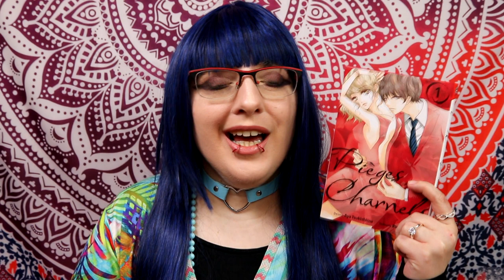UNBOXING FIGURINE figur'house //Vocaloid – Hatsune Miku shifuku Version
/je n'achèterait pas d'autre figurine vocaloid sur le site car aucune ne me tante mais d'autre figurine OUI .